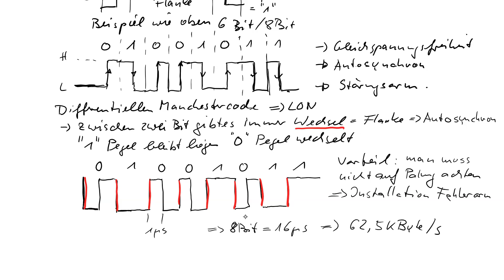Gauto11 DÜ T4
Differentieller Mancherstercode